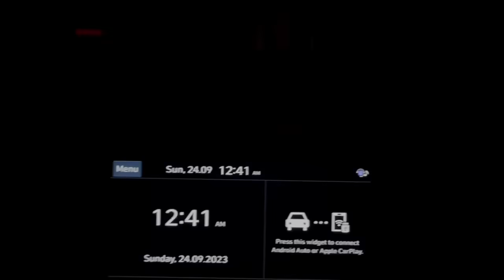Real jatai aa ma mwn _Hor gejerao swrni pisa _Mwnbaobai dinwibw _gao gaoni safety naigrw laimwnfwr